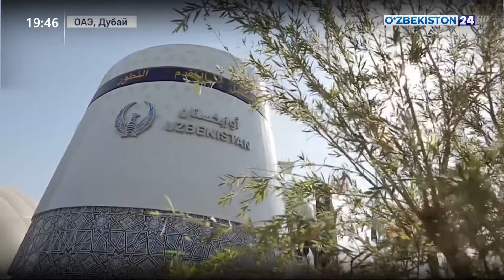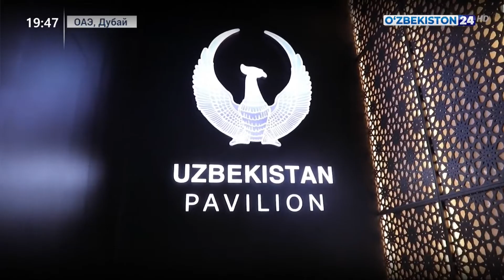В рамках Всемирной выставки «Дубай ЭКСПО - 2020» прошел Национальный день Узбекистана